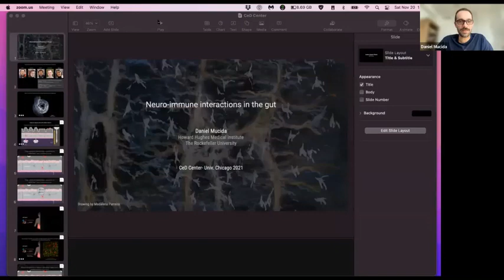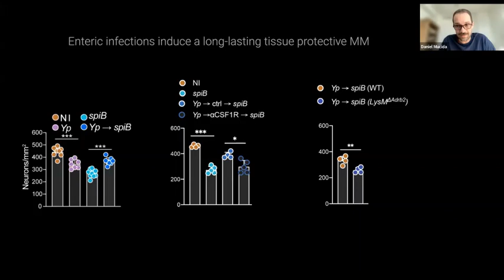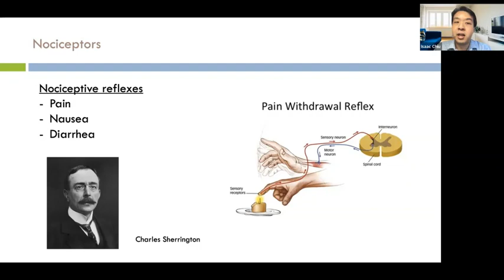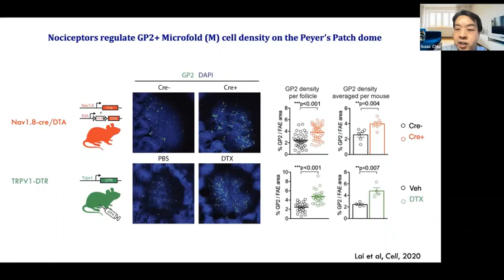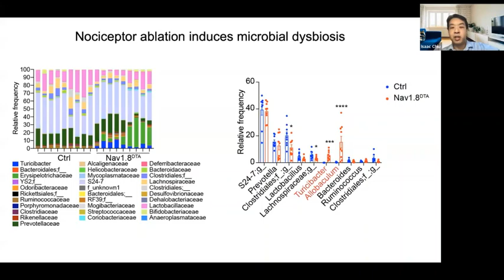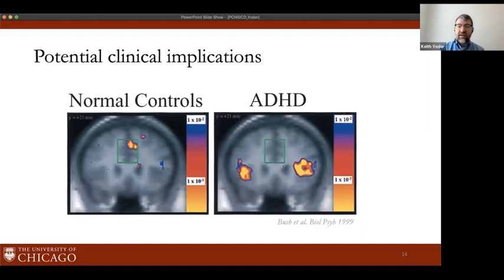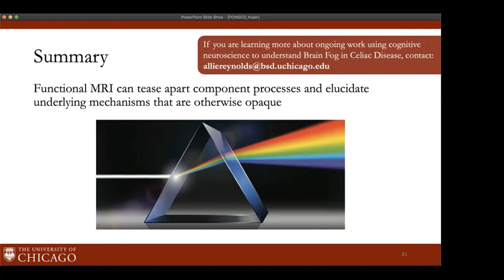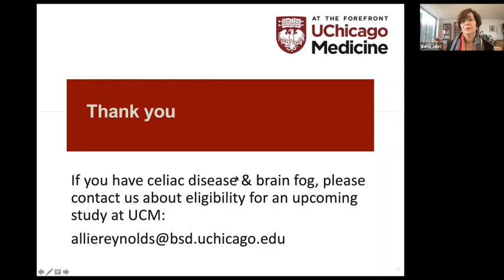Fall 2021 CME | Peripheral and Central Nervous System Implications in Celiac Disease Session 3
Session 3 of the UChicago Celiac Disease Center Fall 2021 CME | Peripheral and Central Nervous System Implications in Celiac Disease
From November 20th from 8:30 AM-1:30 PM CST